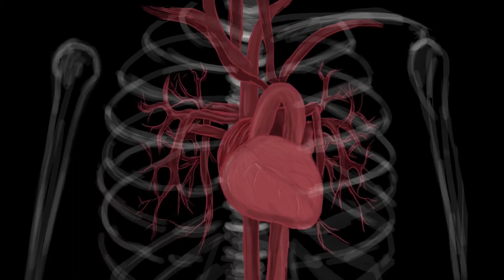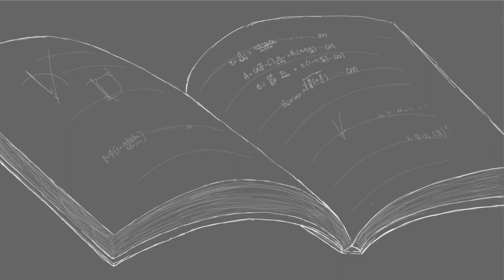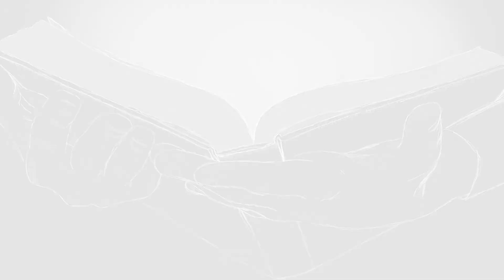The Beginning & The End - Part 6 - Successor on Earth 🌍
0:00 Successor on Earth
8:24 The Making of Adam (as)
19:08 Adam Breathes
24:22 The Angels Prostrate
31:53 Adam Meets His Children
41:15 Allah Spoke To Us
49:20 Where the Souls Gather
56:03 The Knowledge of Adam
1:03:16 Quran Before Creation?

Videos from @bayyinah